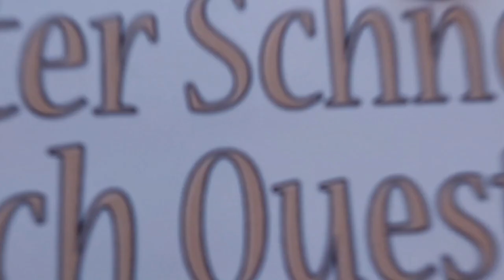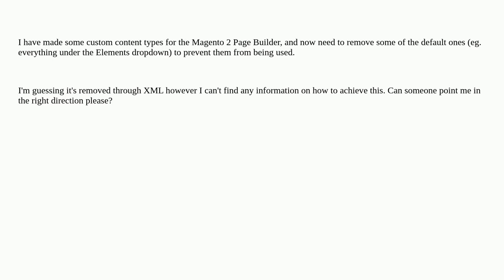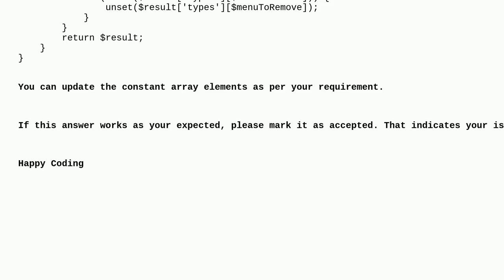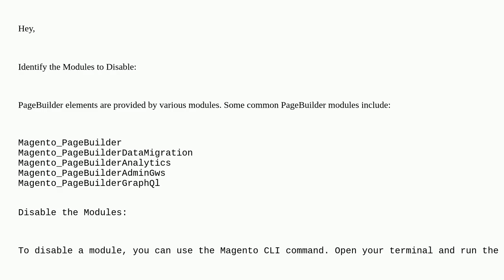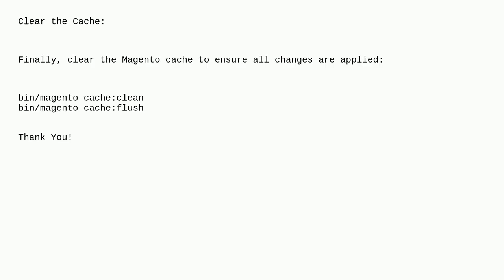Magento: How to remove default pagebuilder elements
How to remove default pagebuilder elements

A special thanks goes out to the community

  page-builder magento2